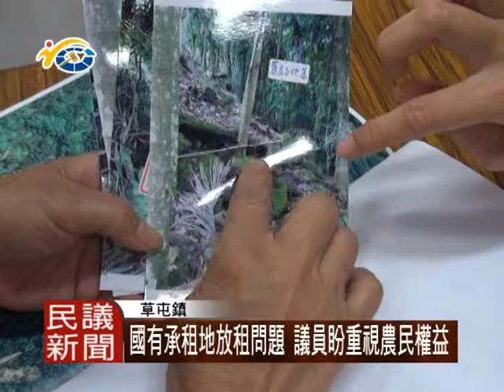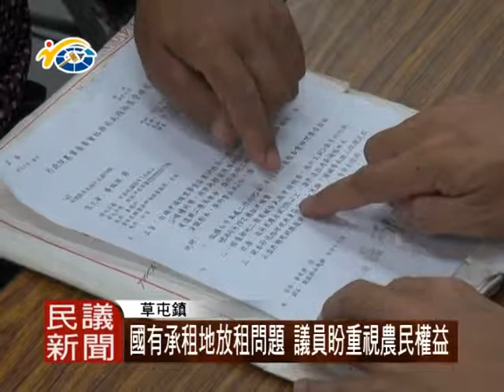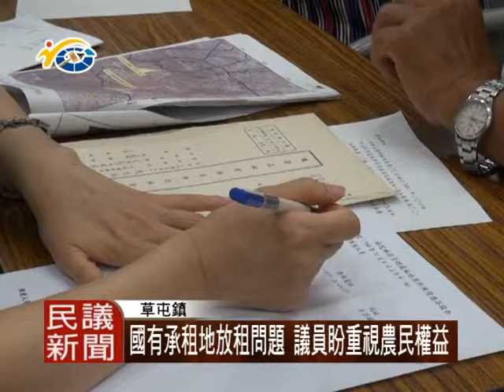1041105 民議新聞 國有承租地放租問題 議員盼重視農民權益 (議員 廖梓佑)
日前國姓鄉20多名來到南投林務局，針對國有承租地放租問題進行陳情，議員廖梓佑也到場關心農民的權益，南投林區管理處秘書表示，未來會持續輔導農民，配合規定進行補件及改正，以符合租約規定。